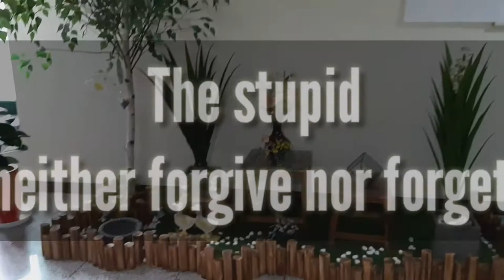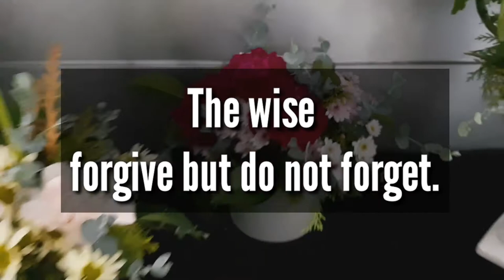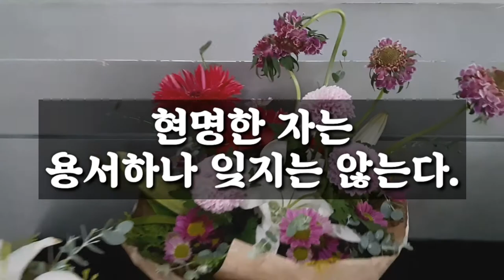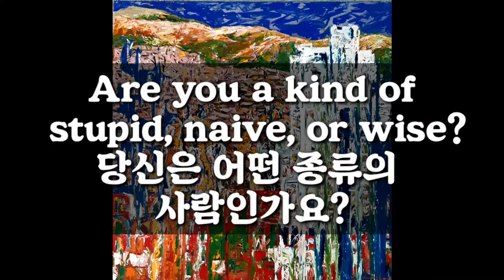Today's My Note 오늘의 명언영어-Wise, Naive, Stupid 어리석은 자, 순진한 자, 현명한자 구별법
The Stupid, The Naive, The Wise
사람 감별법이네요. Forgive 와 Forget으로 말입니다.
어리석은 자, 수니진한 자, 현명한자는 무엇으로 알아내면 좋을 까요?